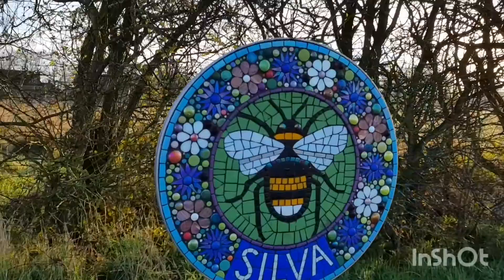Buttons whippet Lurcher Saluki walk